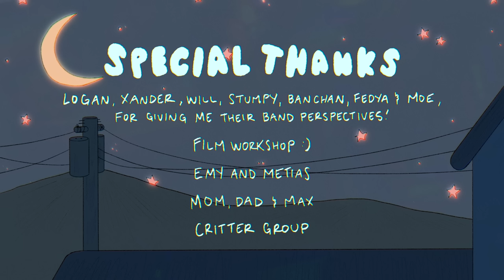Garage Band Basics - CalArts Film 2023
A band of friends try to jam out their song in the garage, hijinks ensue before they can do so.

Film by: D Morales
Song by: Fake Fruit
Sound Design by: Dylan Zachrich

here's my third year film! i died a little while making this but i'm thankful for all the support and love i got from my film workshop, family and friends :-)

huge thanks to fake fruit for letting me use their song for this project! wouldn't have been the same without it

i think that's it.. okay bye!